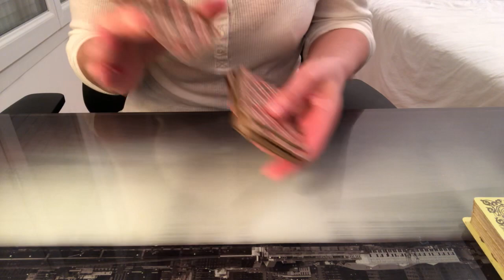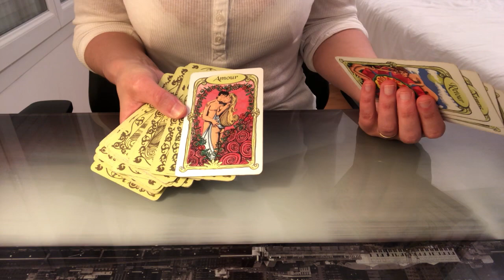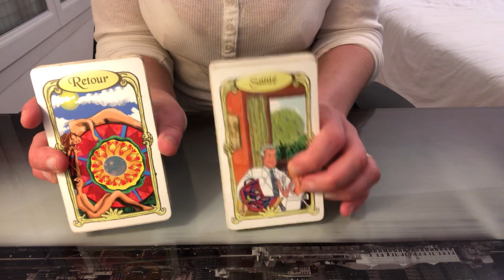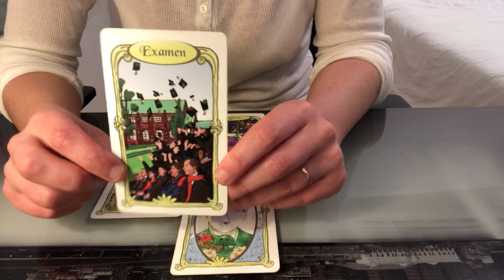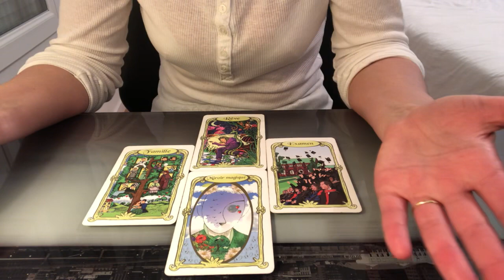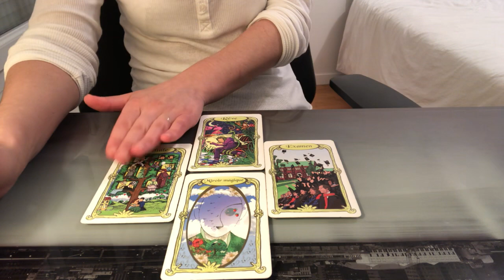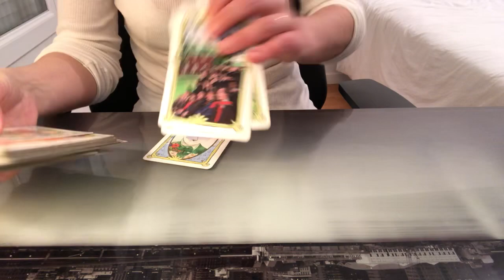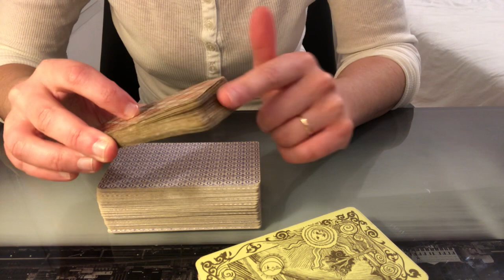TIRAGE DU JOUR 20 AVRIL 2020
Cartes du jour 20 AVRIL 2020